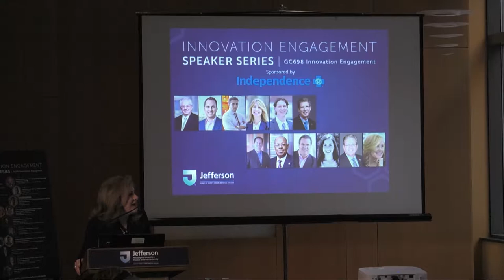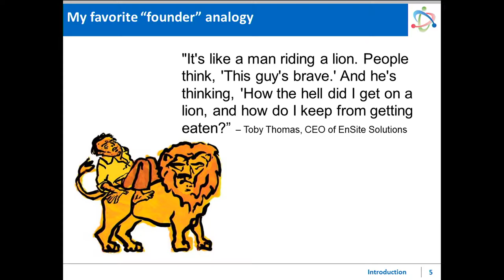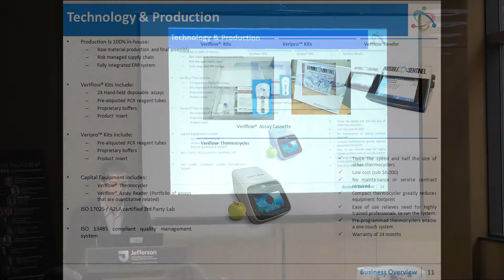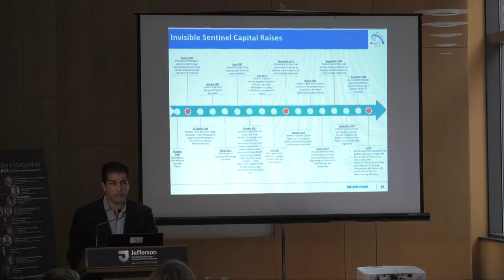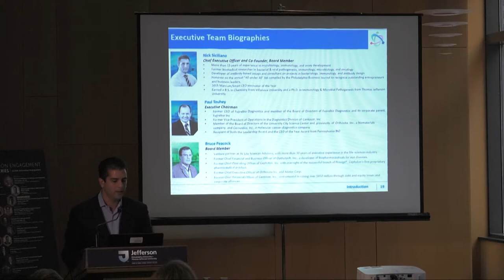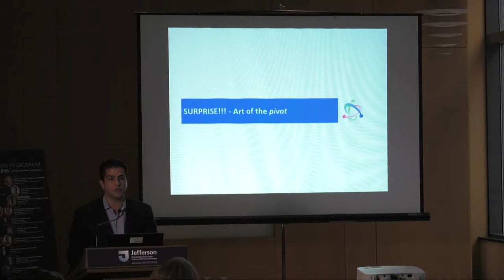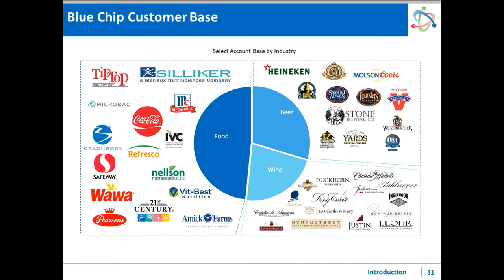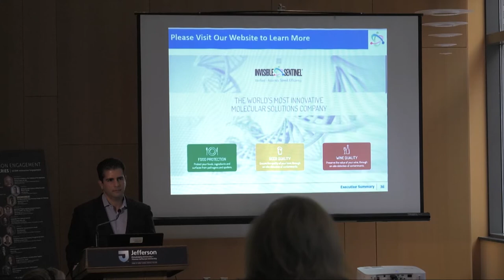Nick Siciliano of Invisible Sentinel - 2018 Jefferson Innovation Speaker Series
Nick Siciliano, of Invisible Sentinel, talks to Thomas Jefferson University candidly about the challenges, opportunities, and lessons learned when creating a successful startup company.